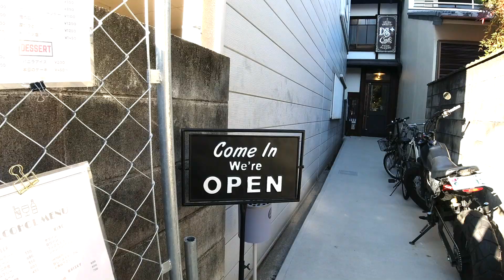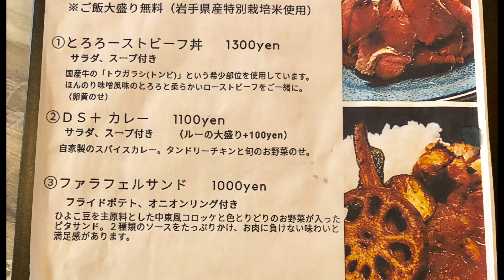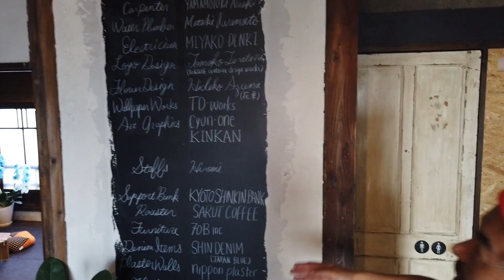【※2022年8月末に閉店されています】フランス帰りのオーナーが手掛ける隠れ家カフェ◎美味すぎるローストビーフ丼を食べてきた！【DS＋CAFE】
二条城近くにNEWOPENした『DS＋CAFE（ディーエスプラスカフェ）』は町屋をリノベーションしたカフェです！フランス帰りのスタッフさんが働かれておりセンスの良い店内になっています🇫🇷

京都らしさを感じながら美味しくオシャレなランチを食べたい方にオススメです！！

看板犬の『正宗くん（マサムネ）』は冬場は外が寒いので店内に入っていることが多いですが、犬が苦手な人はスタッフさんに伝えれば外に出してくれますのでご安心ください🐶

▼周辺には二条城、御金神社などがあります

使用音源：フリーBGM・音楽素材MusMus 甘茶の音楽工房
🙆‍♂️Instagramでは京都の観光・グルメ・話題の情報を...

🙆‍♀️Twitterでは撮影の裏話やコタツはんの日常を...